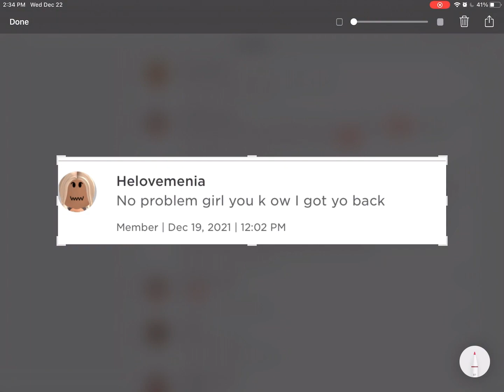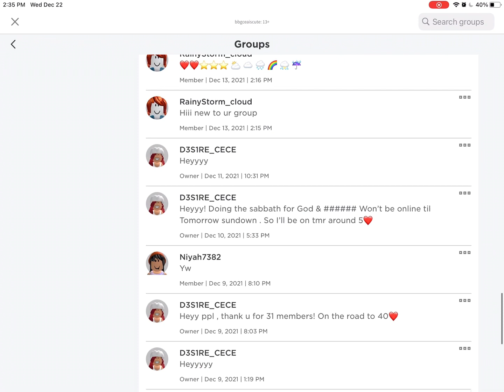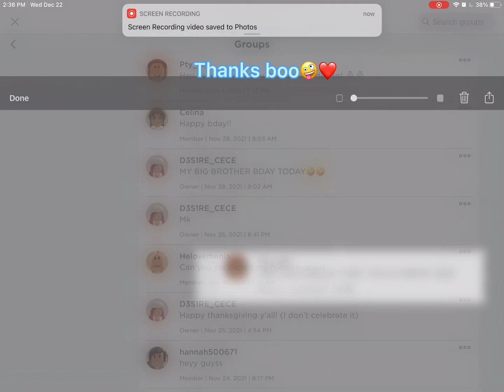THIS IS WHAT MAKES ME HAPPYY❤️😩 (RobloMas 22)